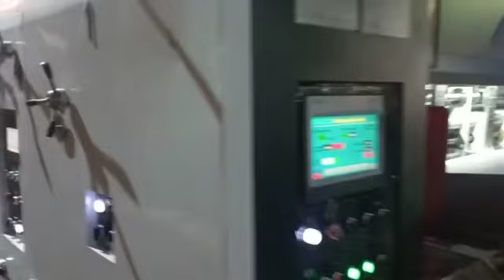QHFFG1224 Casemaker 4 color printer slotter die cutter with folder gluer machine in user factory!